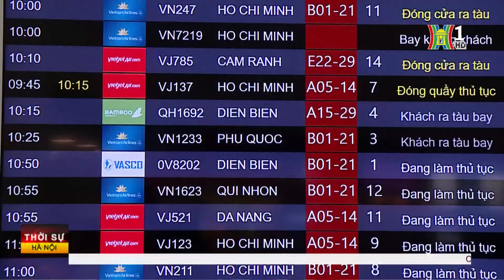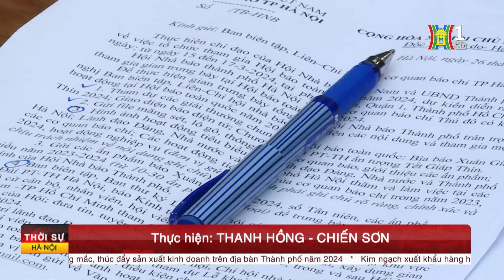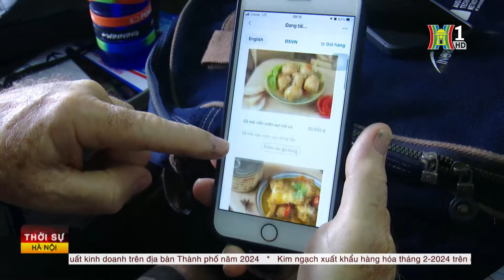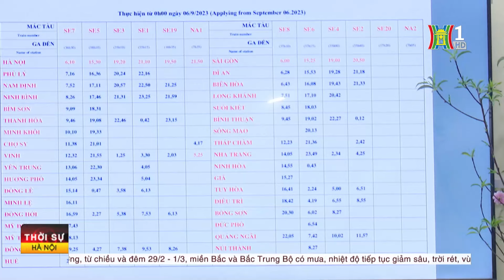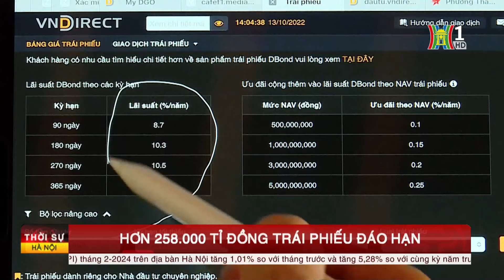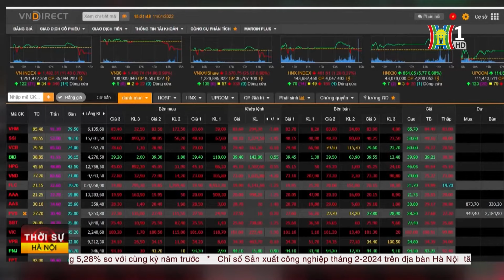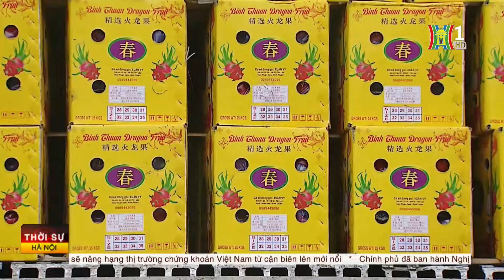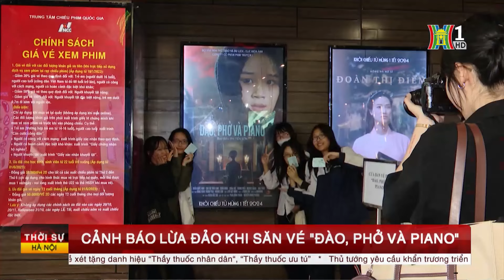Giá vé máy bay sẽ tăng trần vào ngày mai 1/3 | Thời sự trưa 29/2/2024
Từ 1/3, Thông tư 34 của Bộ GTVT điều chỉnh  tăng giá trần vé máy bay  chính thức có hiệu lực. Theo đó, các đường bay có khoảng cách dưới 500km có mức giá trần là 1,6 triệu đồng/vé/chiều với đường bay phát triển kinh tế -  xã hội  và 1,7 triệu đồng/vé/chiều với các đường bay khác